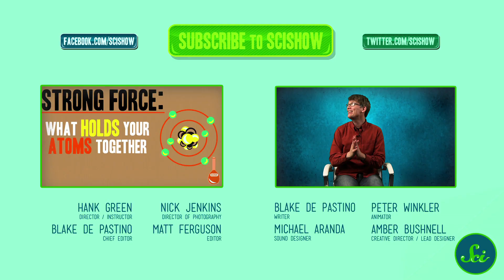Transit of Venus 2012: A Viewer's Guide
Hank briefs us on the upcoming planetary transit of Venus, which will be observable June 5th and 6th of 2012.